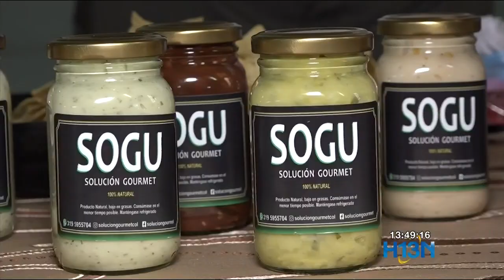Comuna de Buenos Aires cuenta con nuevo Punto de Atención Cedezo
Los habitantes de la Comuna 9 ya cuentan con el nuevo Punto de Atención Cedezo, que además los acerca a toda la oferta de la administración municipal. Allí, los emprendedores tienen acceso al acompañamiento para el desarrollo de sus marcas.